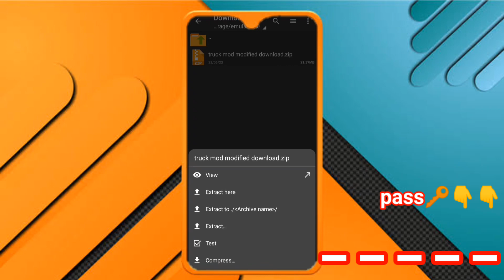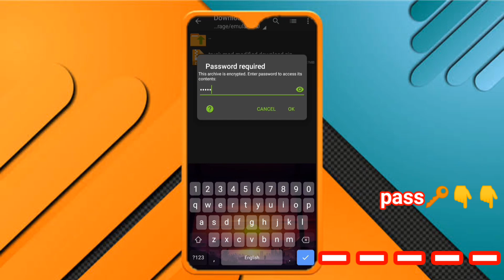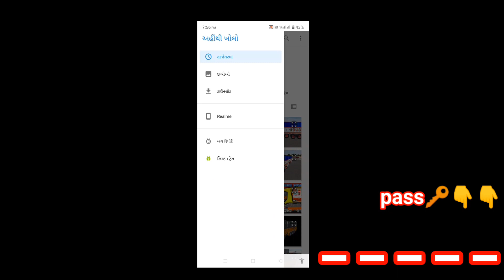How to download truck mod || indian truck mod || bus simulator indonesia mod download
how to download truck mod || indian truck mod || truck mod || bus simulator indonesia mod

1.How To install Car/Truck MOD in BUSSID
V.3.7 MOD install kaise kare Bus
Simulator Indonesia 2022

2.Tata 4925c Truck Mod Bussid Tata 4925c
truck Livery Tata 16 Wheeler Truck Mod
Long Indian Truck Mod

3.TOP 3 Bangladeshi
Simulator Indonesia V3.7.1|| Truck Mod
Bussid ||

4.How To Add Truck Mod In Bus Simulator
Indonesia Game 2022|| bussid me truck
mod add keise kare l|

5.Download Ashok Leyland 4220 Truck
Mod In Bussid | Download Ashok Leyland
Loaded Truck In Bussid

truck download
bus simulator indonesia mod
truck modify
truck mod
truck malayalam
truck trailer
truck tata
truck tamil
truck indian
truck kaise le
truck india

Technical Zeeshan
Making The Gaming
Mouse pad and cheese board
type tech gaming support
Phatan Gaming
PlazzuGaming
IBS Gaming
Nik Gaming JK
Team KBR Official
Offroad GamerS
Kstore
AMLI USTAD HP 24
DC GAMING
SPG GAMING
GAME STATION INDIA